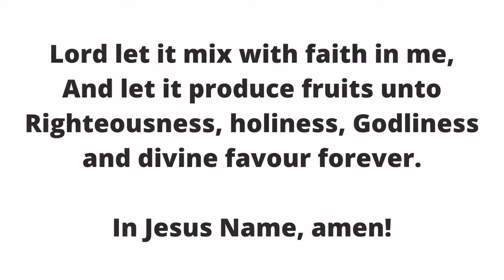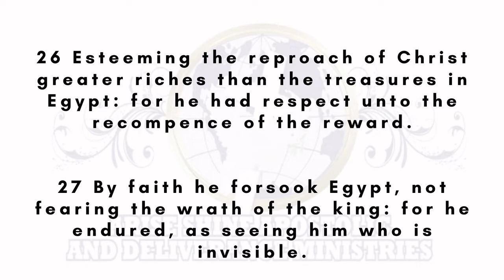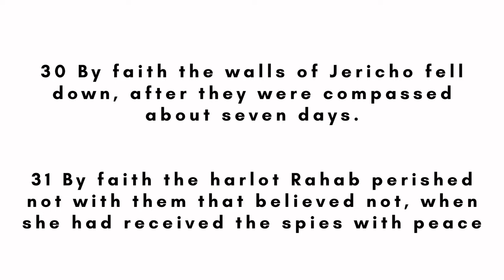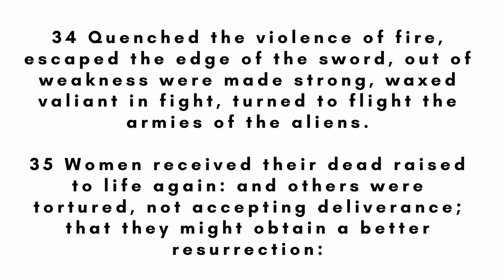Arise Shine Apostolic and Deliverance Ministries: Sermon - Raising Spiritual Giants in the Nation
In this week's sermon... "Raising Spiritual Giants in the Nation"

Keep watching weekly as we delve into various topics of Spiritual Warfare in Christianity.

Head Office and Branch Location
Arise Shine Apostolic and Deliverance Ministries
15 Parkington Plaza, Half Way Tree Road
Kingston 10
Jamaica

Join us via zoom on:
Mondays at 6pm (Jamaican time) for COMIN Prayers
Tuesdays - Thursdays at 6pm for Global Bible College classes
Sundays (online - during lockdowns) at 9am for our Church Services

My books are available for sale! Get a copy today!

Song: "We Wage War"
By Shekinah Ade-Gold
JCDC 2021 Gospel Finalist